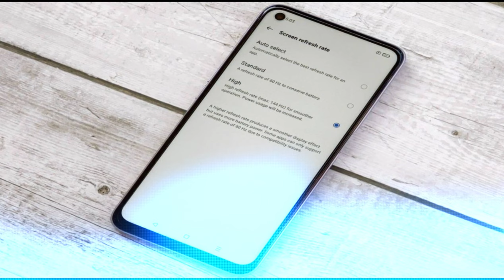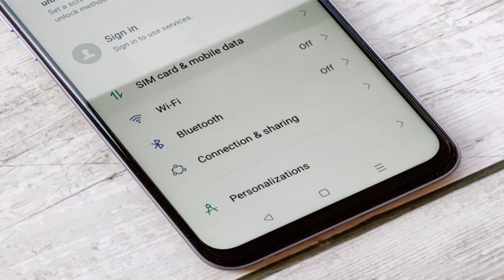Realme 9 5G Speed @mrawichannel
mrawichannel

Definisi Dasar/Ide Utama: Realme 9 adalah smartphone terbaru dari merek Realme yang menawarkan berbagai fitur dan spesifikasi yang canggih.

Contoh atau Analogi dalam Kehidupan Nyata: Bayangkan Realme 9 seperti sebuah kendaraan dengan mesin yang kuat, desain yang menarik, dan fitur-fitur modern yang membuatnya menjadi pilihan yang baik bagi pengguna yang mencari smartphone yang handal dan stylish.

Ringkasan: Realme 9 adalah smartphone terbaru dengan fitur-fitur canggih dan desain yang menarik.

Realme 9 adalah smartphone terbaru dari Realme yang menawarkan berbagai fitur dan spesifikasi yang menarik. Dalam tinjauan ini, kita akan melihat secara lebih detail tentang spesifikasi, desain, performa, kamera, dan fitur lainnya yang dimiliki oleh Realme 9.

Spesifikasi:
Realme 9 dilengkapi dengan layar AMOLED 6,5 inci dengan resolusi Full HD+. Smartphone ini ditenagai oleh prosesor octa-core terbaru yang memberikan performa yang cepat dan responsif. Tersedia dalam beberapa varian RAM dan penyimpanan internal, pengguna dapat memilih sesuai dengan kebutuhan mereka. Realme 9 juga memiliki baterai yang besar untuk menunjang penggunaan sehari-hari.

Desain:
Realme 9 memiliki desain yang menarik dengan bodi yang ramping dan elegan. Bagian belakangnya dilengkapi dengan kamera utama dan pemindai sidik jari yang terintegrasi dengan logo Realme. Tersedia dalam beberapa pilihan warna yang stylish, Realme 9 akan menarik perhatian pengguna yang mencari smartphone dengan tampilan yang menawan.

Performa:
Dalam hal performa, Realme 9 menawarkan pengalaman yang lancar dan responsif. Dengan kombinasi prosesor yang kuat dan RAM yang besar, pengguna dapat menjalankan aplikasi dan game dengan mulus tanpa lag. Sistem operasi yang dijalankan adalah Android terbaru dengan antarmuka Realme yang memberikan pengalaman pengguna yang intuitif.

Kamera:
Realme 9 dilengkapi dengan sistem kamera yang canggih. Kamera utama dengan resolusi tinggi menghasilkan foto-foto yang tajam dan jelas. Tersedia juga kamera ultra-wide untuk mengambil foto dengan sudut pandang yang lebih luas. Selain itu, Realme 9 juga dilengkapi dengan kamera depan yang menghasilkan selfie yang berkualitas tinggi.

Fitur Lainnya:
Realme 9 juga memiliki fitur-fitur tambahan yang menarik. Salah satunya adalah dukungan konektivitas 5G, yang memungkinkan pengguna untuk menikmati kecepatan internet yang super cepat. Smartphone ini juga dilengkapi dengan fitur keamanan seperti pemindai sidik jari dan pengenalan wajah untuk melindungi data pengguna.

Secara keseluruhan, Realme 9 adalah smartphone yang menarik dengan spesifikasi yang canggih, desain yang menawan, performa yang baik, dan kamera yang berkualitas. Dengan harga yang terjangkau, Realme 9 menjadi pilihan yang baik bagi pengguna yang mencari smartphone yang handal dan stylish.

Sekilas spesifikasi Kecepatan Realme 9 5G:
Badan: 164.4x75.8x8.5mm, 199g; Kaca depan (Panda Glass), belakang plastik.
Layar: IPS LCD 6,60", 144Hz, 480 nits (typ), 600 nits (HBM), resolusi 1080x2412 piksel, rasio aspek 20,1:9, 400ppi.
Chipset: Qualcomm SM7325 Snapdragon 778G 5G (6 nm): Octa-core (4x2.4 GHz Kryo 670 & 4x1.9 GHz Kryo 670); Adreno 642L.
Memori: RAM 128GB 6GB, RAM 128GB 8GB; UFS 2.2; microSDXC (slot khusus).
OS/Perangkat Lunak: Android 11, Realme UI 2.0.
Kamera belakang: Lebar (utama): 48 MP, f/1.8, 26mm, 1/2", 0.8µm, PDAF; Makro: 2 MP, f/2.4; Kedalaman: 2 MP, f/2.4.
Kamera depan: 16 MP, f/2.1, 26mm (lebar), 1/3.09", 1.0µm.
Pengambilan video: Kamera belakang: 4K@30fps, 1080p@30/60/120fps; Kamera depan: 1080p@30fps.
Baterai: 5000mAh; Pengisian cepat 30W, 50% dalam 25 menit (diiklankan).
Lain-lain: Pembaca sidik jari (dipasang di samping); jack 3,5mm.